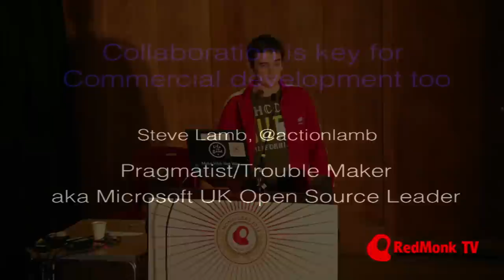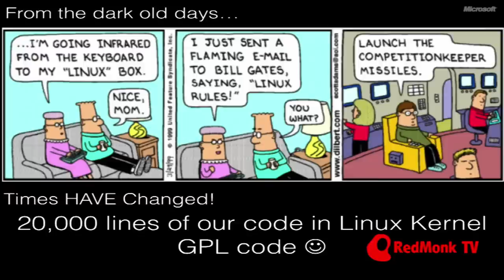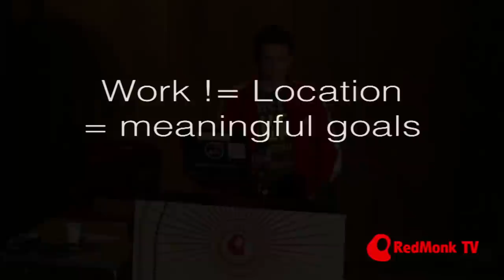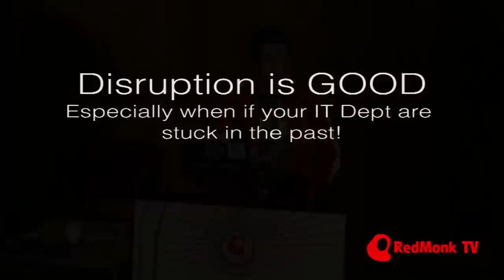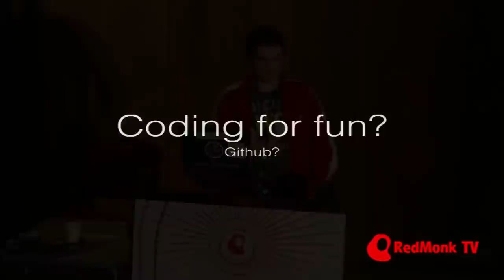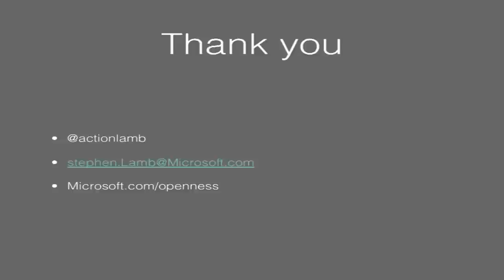Social first, Passion first - Steve Lamb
Microsoft's Steve Lamb gave this talk at RedMonk's Monki Gras conference:
Social first, Passion first